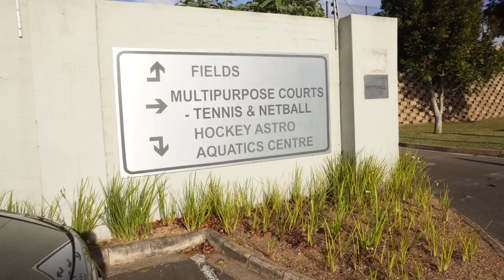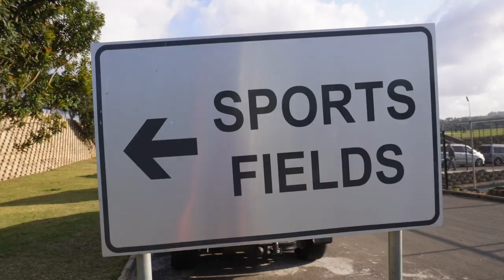A DAY IN THE LIFE OF A SOCCER MOM- * FEELING SO SICK! | DR ANDY ADVENTURES